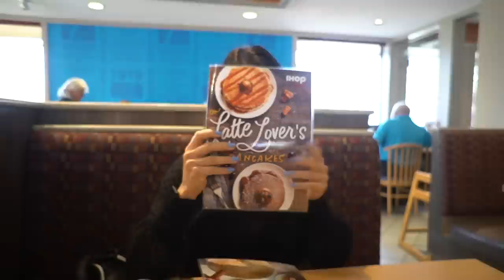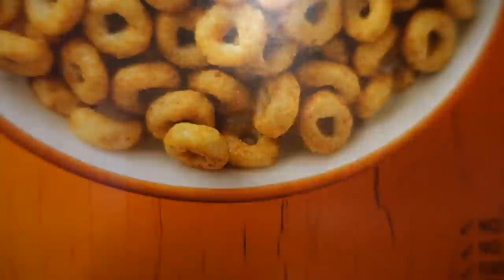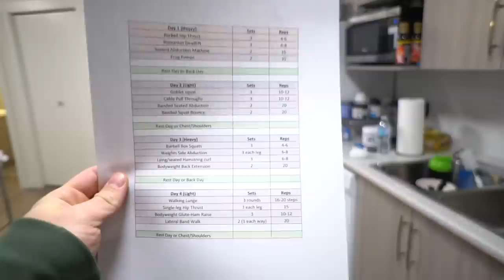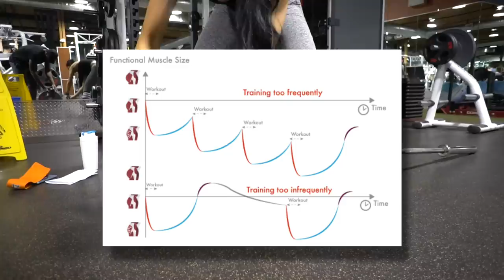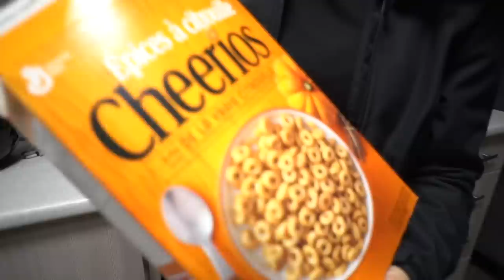16 Glute Builders You Should Be Doing | My New Workout Split (Free Program)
Hope you enjoy the tips and program! Let me know if you're going to try it out! Also let me know if you want a video explaining the scientific theory behind this workout split! Much love! xoxo

Workout starts at 7:33

(It's a google doc)

A LOT of my inspiration for this program came from this article ▹

Recommended Videos▹

FOLLOW ME ▹

MUSIC ▹
Waves by Kanye West (Instrumental)
Drowning by Ryan Little
Kick Push by Lupe Fiasco (Instrumental)

FAQs ▹

1.What is your ethnicity?
    ‣ Mom is Thai and Dad is Canadian..Eh?
2. How tall are you?
    ‣ 5'4"
3. How old are you?
    ‣ 27
3. What are you researching?
4. Is Jeff my boyfriend?
    ‣ Duh
5. Is that your real hair?